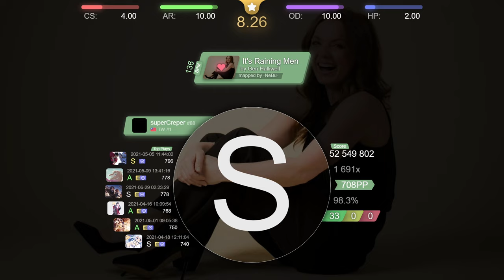[8.26⭐] superCreper | Geri Halliwell - It's Raining Men [Yukio's God] 98.3% {#1 708pp 1st FC}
// -=- User info
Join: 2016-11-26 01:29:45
PP: 14607.4pp

// -=- Play info
Score: 52549802
Combo: 1691/1691x
Accuracy: 98.3%
Misses: 0x
Mods: +NM
Rank: S
PP: 708pp